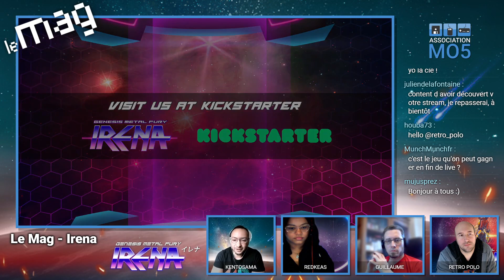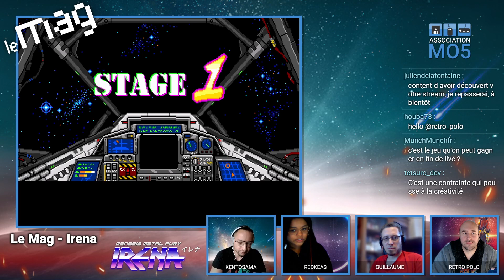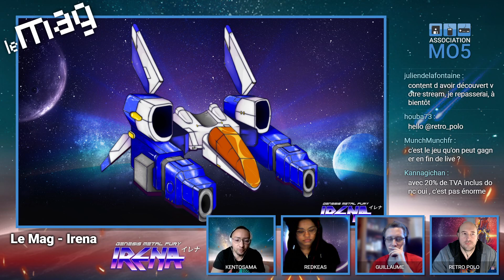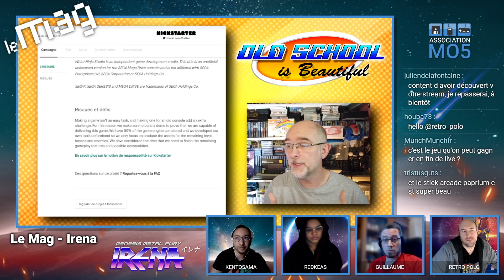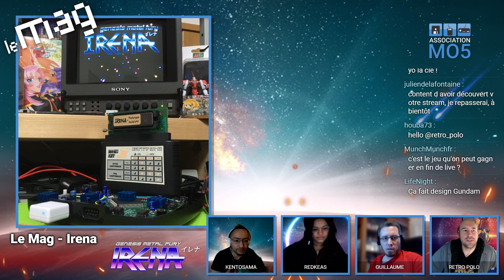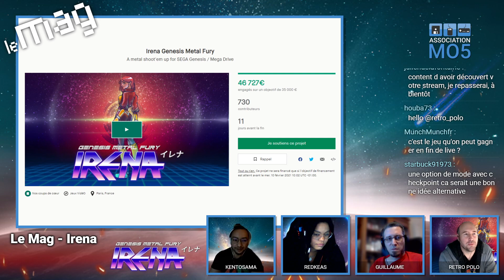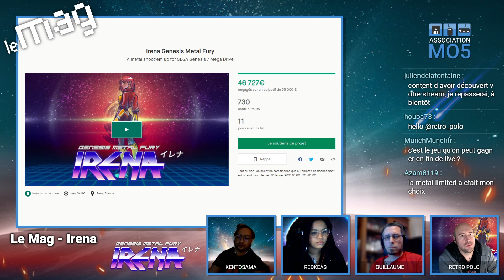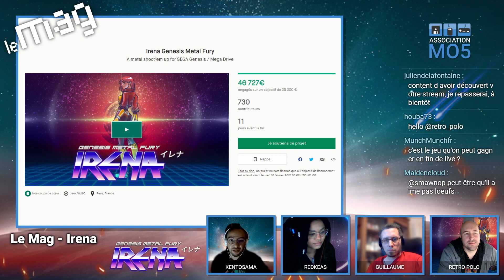[Live MO5] Le Mag - IRENA, un shoot ‘em up Mega Drive sur Kickstarter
Live du samedi 31Janvier 2021 sur le Récap des news des 3 dernières semaines.
On traitent aussi le sujet concernant le  dossier : IRENA, un shoot ‘em up Mega Drive sur Kickstarter.
Présenté par Polo, animé par Guillaume avec la participation de Kentosama qui est à l'origine du projet Irena et Redkeas .

ASOCCIATION MO5
Soutenir l'association MO5, devenir membre :

Pensez à nous follow ✅
Activer la 🔔
Mettre un 👍